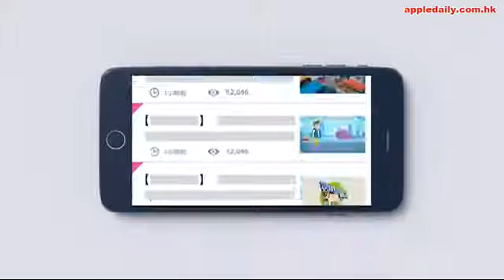蘋果日報 傳真社揭順豐派送美國簽證零設防 護照隨時被偷